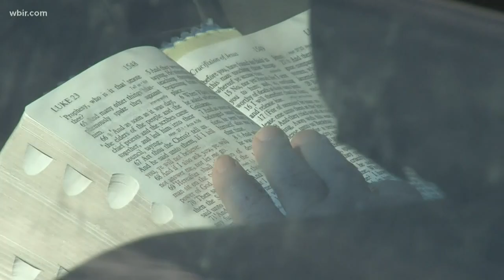Churches host drive-in service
While it's not what they're used to, this style of sermon makes churchgoers in Luttrell feel connected, even while keeping their distance.